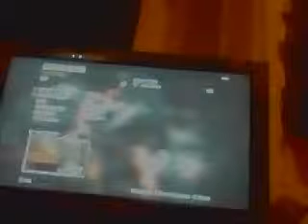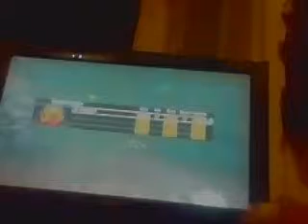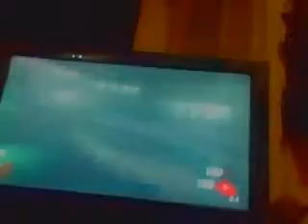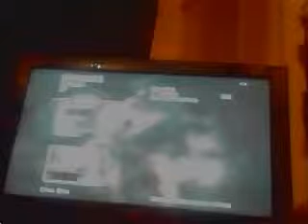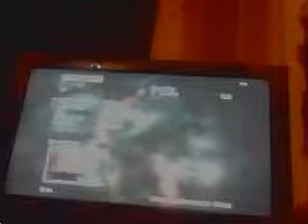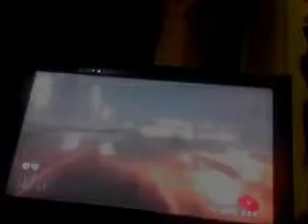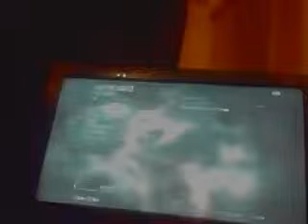black ops 2 zombies #3